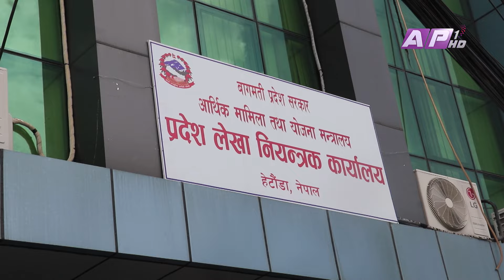बागमती प्रदेशमा आर्थिक वर्षको अन्तिममा ४० प्रतिशत भन्दाबढी बजेट खर्च | AP REPORT | AP1 HD